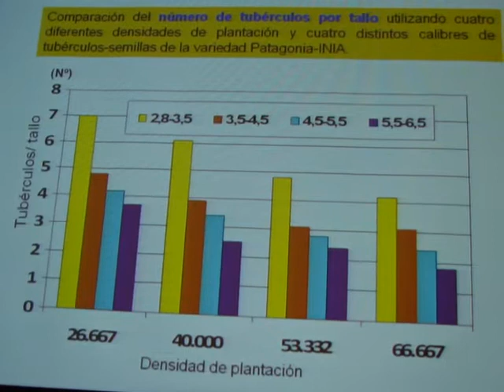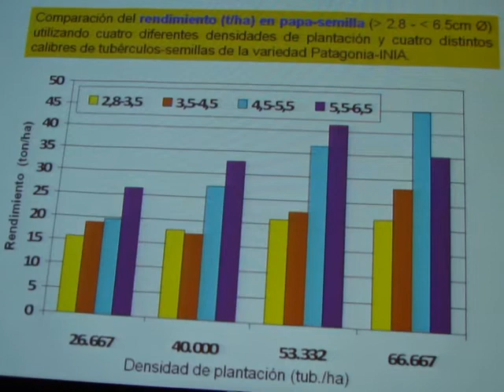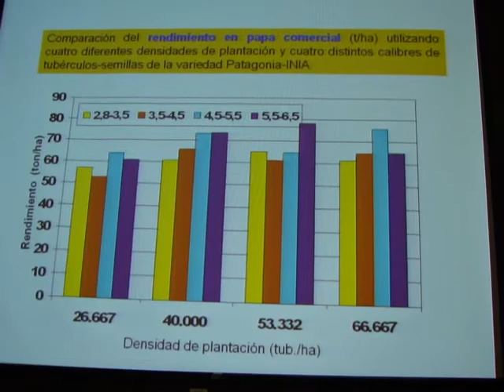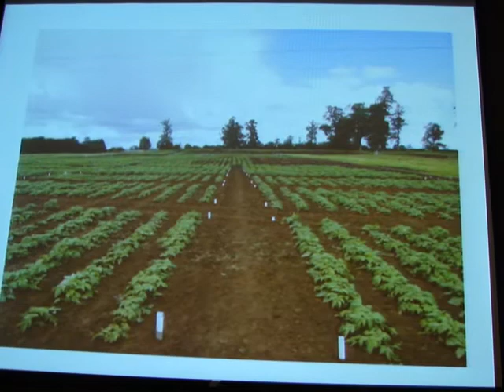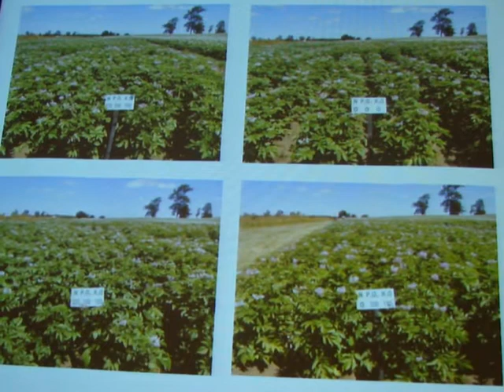Exposición José Santos Rojas, Seminario Consorcio Papa Chile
Un seminario en el que se presentaron los resultados de los distintos proyectos del Consorcio de la Papa se realizó recientemente, en el Centro Regional de Investigación INIA Remehue, ubicado 8 kilómetros al norte de Osorno.

Esta actividad, exclusiva para socios del Consorcio Papa Chile, reunió a productores de las regiones de Los Lagos y Los Ríos, principalmente.